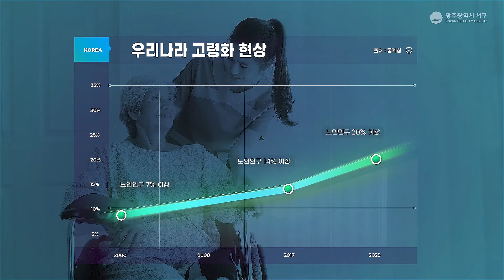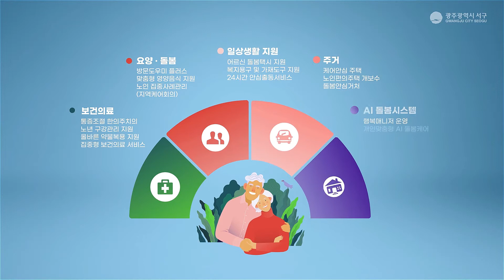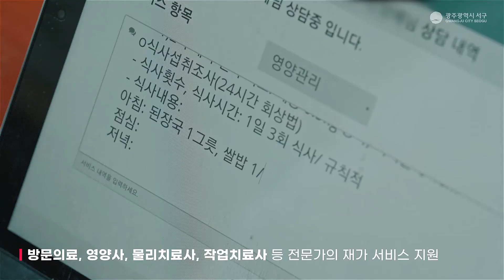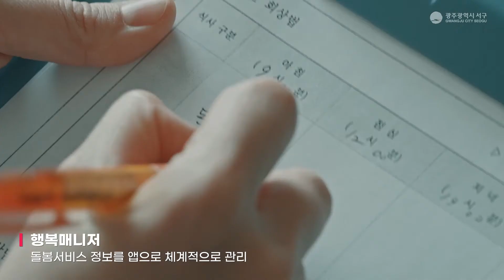어르신에겐 행복을! 자녀들에겐 안심을! 서구 통합돌봄서비스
초고령사회에 임박한 대한민국,
노인 부양은 이제 우리 모두의 미래가 되었습니다.

이에, 광주 서구는 지역사회통합돌봄서비스를 통해
함께 고민하고 함께 실천해 나가려 합니다.

살던 곳에서, 건강한 노후
광주 서구 지역사회통합돌봄서비스로 이루어나가겠습니다.